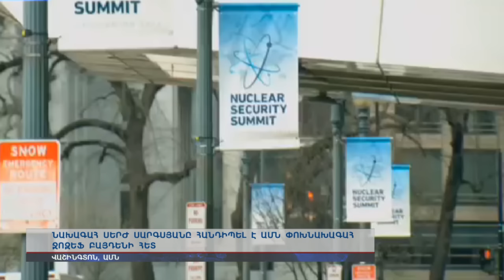Սերժ Սարգսյանը Սպիտակ տանը հանդիպում է ունեցել Ջոզեֆ Բայդենի հետ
Աշխատանքային այցով ԱՄՆ-ում գտնվող ՀՀ Նախագահը մարտի 31-ին Բոստոնից ժամանել է Վաշինգտոն, որտեղ հանդիպում է ունեցել ԱՄՆ փոխնախագահի հետ: